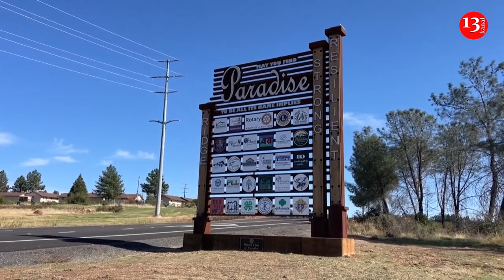Five years after California's deadliest wildfire, Paradise returns to life with new homes and people